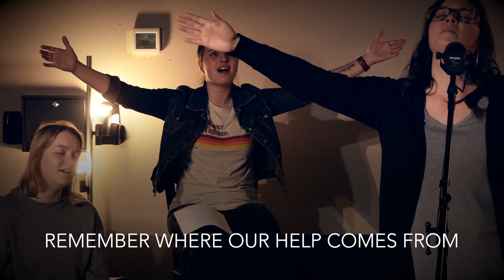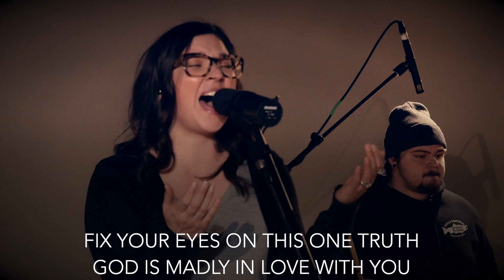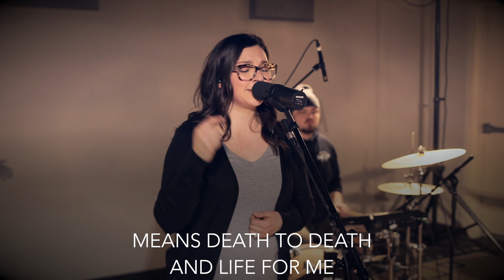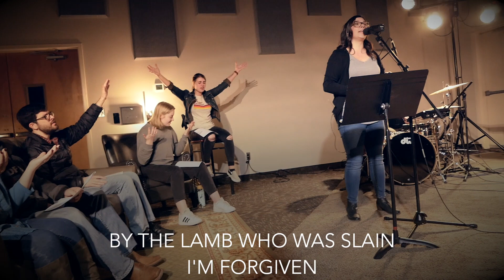03.19.23 God's Big Story pt. 8 Let My People Go